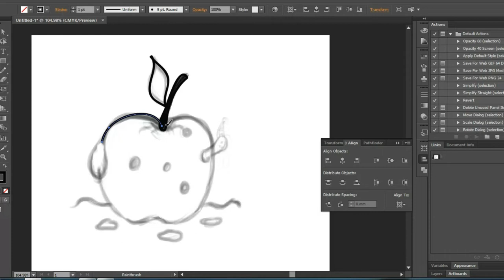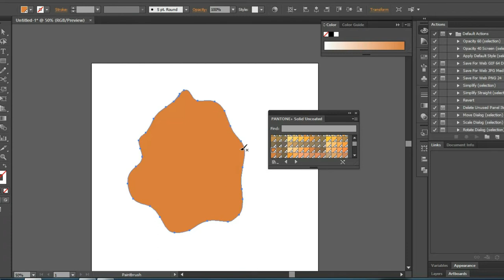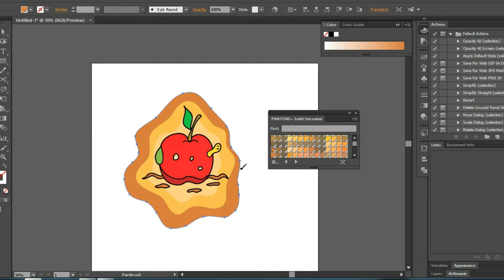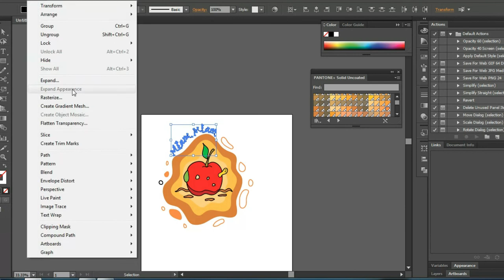Apple drawing on adobe illustration timelapse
🎵 Track Info:

Title: Summer Smile by Silent Partner
Genre and Mood: Pop + Bright